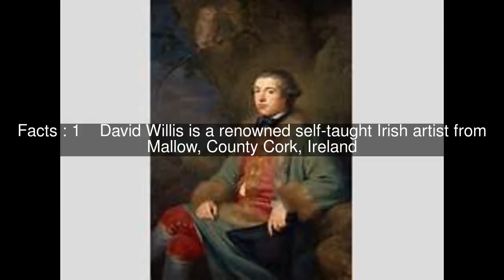David Willis (artist) Top #7 Facts